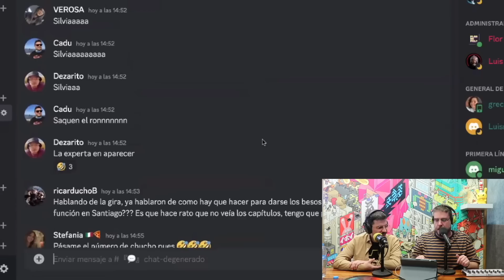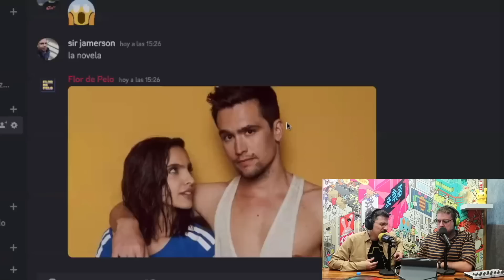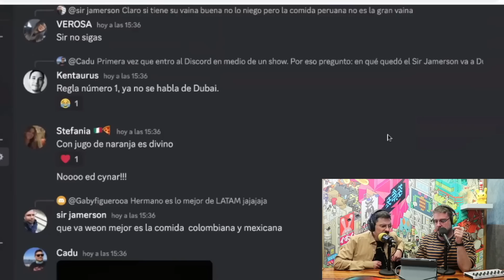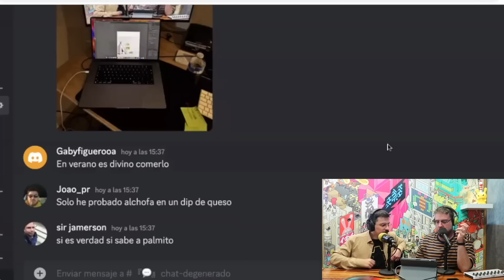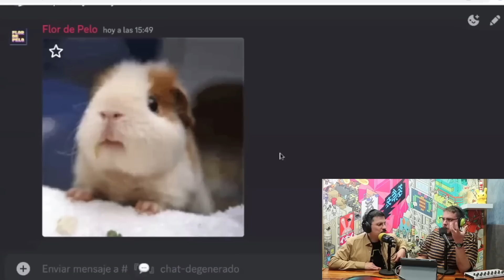La SOBERBIA en la JUVENTUD. Jóse Rafael Guzmán y Chucho Roldán | El Humano es un animal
00:00:00 Bienvenida de Chucho Roldán.
00:01:49 Síndrome del no suscrito.
00:02:14 Stand Up Candela Tour.
00:03:44 Dominio web de internet.
00:05:50 Comprar un dominio.
00:07:33 Chucho Roldán piropos.
00:10:55 El gusto por los pies.
00:13:15 Escuchar consejos.
00:16:26 Aplicar los consejos.
00:18:29 Vivir con los padres.
00:19:23 Vivir con un Navy Seal.
00:20:50 Smokey Bear en Arizona.
00:24:43 ¿Cómo tomar mejores fotos?
00:25:50 Las peleas entre amigos.
00:28:13 Lo que no sabías de Instagram.
00:30:00 ¿Cómo resolver un problema?
00:30:27 Registrar de fotos familiares.
00:31:30 Repetir patrones familiares.
00:32:14 El instinto maternal.
00:36:00 El teatro en Venezuela.
00:28:29 ¿Quién es Christian Mcgaffney?
00:40:34 La infancia venezolana.
00:41:57 Facilistas Cheddar.
00:44:04 El queso venezolano.
00:44:02 Pizza con anchoas.
00:45:33 Camote mexicano.
00:46:35 Alimentos de adultos.
00:47:28 Comida peruana y chilena.
00:48:47 ¿Cómo comer alcachofa?
00:49:46 ¿Qué es una alcachofa?
00:50:39 ¿De dónde vienen los palmitos?
00:51:28 Tapenate o Pate de aceitunas.
00:52:54 Fechas de Candela Tour 2023.
00:54:13 El Corrientazo de José R. Guzmán.
00:59:17 Costumbres militares venezolanas.
01:01:10 Cuy peruano plato.
01:04:20 Baba o caimán plato.
01:05:12 Sushi de pollo.
01:05:50  Comida mexicana vs. tex-mex.
01:08:09 Sandwich mortal kombat.
01:09:14 Hallaca frita.

En este episodio conversamos con Chucho Roldán sobre la importancia de tener tu dominio web reservado antes de que seas famoso. En esa misma línea de “buenos consejos”, entendimos que si queremos llegar a viejos (con dignidad) debemos aprender a escuchar.

La soberbia de la juventud podría afectar tu calidad de vida a futuro y también, podría hacerte tomar decisiones efusivas y radicales de las que luego te arrepentirás. Como Silvia Patricia que quemó todas las fotos de su juventud en un momento de inseguridad o como Jóse Rafael Guzmán que perdió la oportunidad de tomarse una foto con Smokey Bear en Arizona. Ninguno de los dos podrá regresar el tiempo atrás, y cómo dice el papá de Jóse: cuando llega el arrepentimiento te jodiste.

¡Chucho y Jóse encontraron un error de programación en Instagram!, y este episodio te enterarás cómo se dieron cuenta. También aprenderás el método milenario que aplica Jóse para revolver problemas con amigos y cómo estuvo marca su infancia en Venezuela sin facilistas Cheddar 😅

Lo cierto es que las facilistas marcaron la infancia de muchos niños, pero el verdadero queso venezolano no se podrá comparar. Sobre todo para aquellos que emigraron es imposible no extrañarlo. En Venezuela existen millones de quesos y cada uno es mejor que el anterior. Así como lo es la comida peruana para los peruanos y la deliciosa comida mexicana para los mexicanos. ¡El queso venezolano nos representa!

Y hablando de comidas… ¿Sabías que en México no se come Nachos con Chili y Carne?, en este episodio aprenderás algunas diferencias entre la comida mexicana y la tex-mex, y dónde comer la mejor comida mexicana. ¡Estamos seguros de que lo disfrutarás!, porque a este episodio no le faltó ni una gota de sabor, candela y corrientazos (quédate hasta el final y entenderás) 🤣🤣

🔥 CANDELA TOUR 🔥
Ciudad de Panamá 11 de abril 🇵🇦
Monterrey 27 de abril 🇲🇽
CDMX  06 de mayo 🇲🇽
Quito 12 de mayo  🇪🇨
Buenos Aires 14 de mayo 🇦🇷
Medellín 19 de mayo  🇨🇴
Bogotá 21 de mayo 🇨🇴
Santiago de Chile 09 de julio 🇨🇱
Calgary 08 de septiembre  🇨🇦
Vancouver 09 de septiembre  🇨🇦
Toronto 15 de septiembre  🇨🇦
Montreal 16 de septiembre  🇨🇦
París 16 de noviembre 🇫🇷
Londres 17 de noviembre 🇬🇧
Madrid 20 de noviembre 🇪🇸
Valencia 24 de noviembre 🇪🇸
Berlín 26 de noviembre 🇩🇪